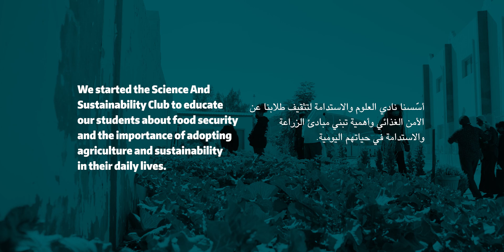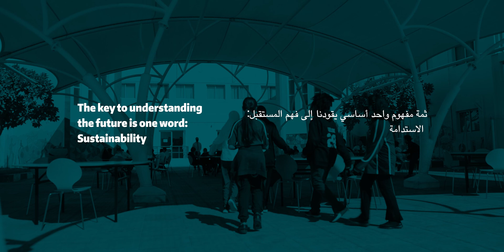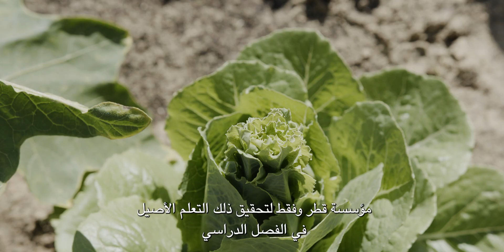Science and Sustainability Club | Qatar Spotlight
Science and Sustainability Club is a group dedicated to promoting a sustainable life inside our campus and homes. We aspire to produce graduates with skills that not only allow them to succeed but also enrich and sustain the world.